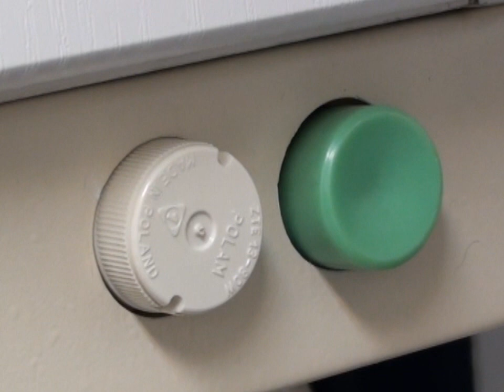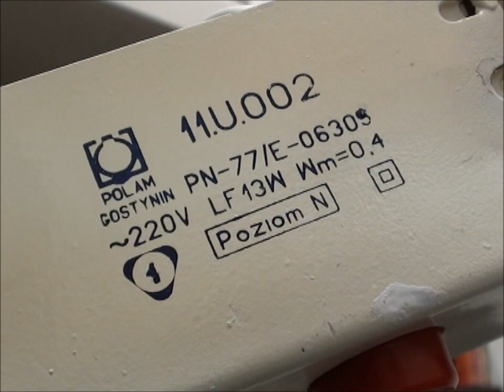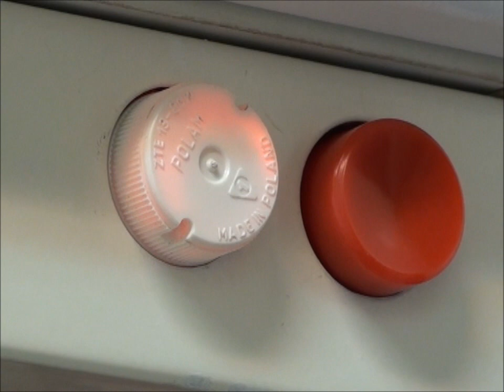źródła światła - podszafkowe POLAM 11.U.002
Oprawa "podszafkowa" POLAM GOSTYNIN. Jedna z rzeczy, którą pamiętam z bardzo wczesnego dzieciństwa - czyli z początku lat 80-ych. Już wtedy sprzęt oświetleniowy wzbudzał moje zainteresowanie. Najbardziej lubiłem patrzeć na pracę zapłonnika w momencie włączania oprawy. Dziś oprawy typu 11.U.002 nie służą mi do zabawy, lecz do pomocniczego oświetlania kuchennego wnętrza.
muzyka: Andrzej Korzyński.
Przepraszam Pana Andrzeja, ale ten utwór, przegrany ze starej taśmy, również kojarzy mi się właśnie z bardzo wczesnym dzieciństwem. Nie chcę łamać praw autorskich ścieżką dźwiękową. Film ma charakter sentymentalny.